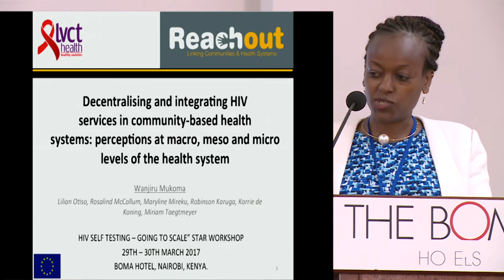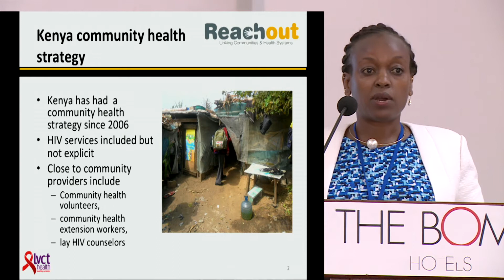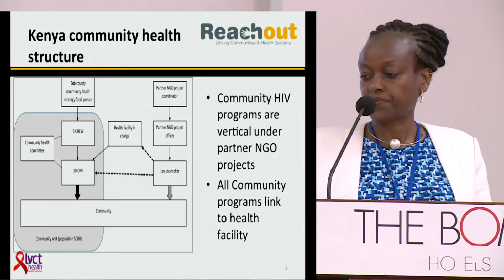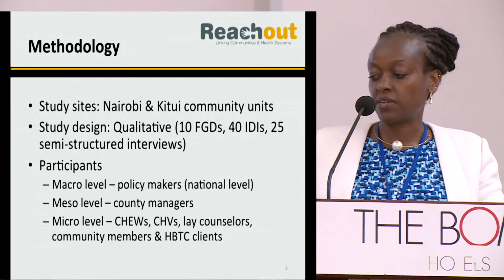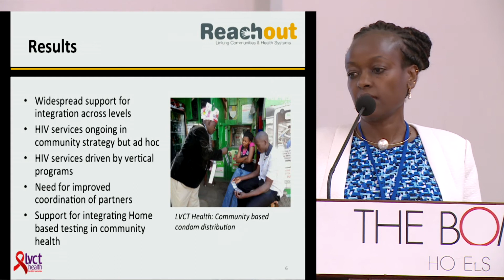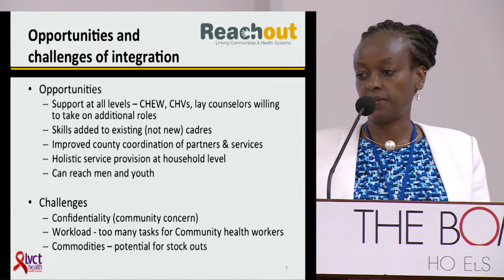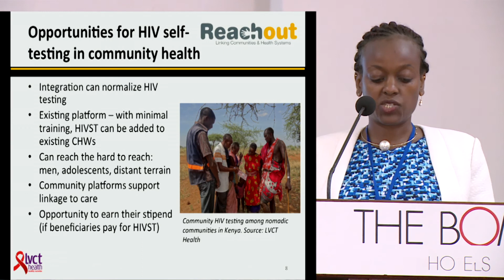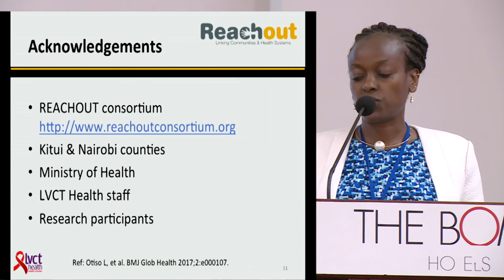Decentralising and integrating HIV services in community based health systems in Kenya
Panel 4 – Self-testing scale up and health Systems: integrating HIV distribution into existing community health platforms and public sector HTS services
Dr. Wanjiru Mukoma
March 29th, 2017
For more information about the event, visit: aidsfree.usaid.gov/news-events/hiv-self-testing-going-scale-workshop

The AIDSFree (Strengthening High Impact Interventions for an AIDS-free Generation) Project improved the quality and effectiveness of high-impact, evidence-based HIV interventions—such as HIV testing, treatment, prevention of mother-to-child transmission, voluntary medical male circumcision, and condom promotion—to meet local epidemic control objectives in 14 sub-Saharan nations.